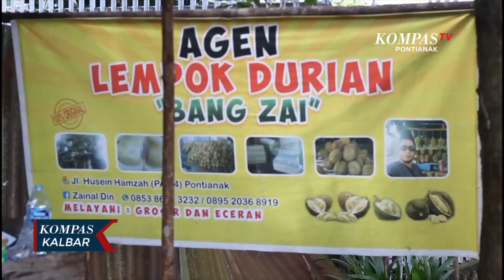Warga Pontianak Tingkatkan Nilai Jual Durian dengan Produksi Lempok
PONTIANAK, KOMPAS.TV - Dodol Durian atau di Kalimantan Barat lebih dikenal dengan nama Lempok Durian, banyak disukai berbagai kalangan masyarakat, karena rasanya yang manis, dengan aroma yang khas.
Lempok Durian, biasanya lebih mudah dijumpai saat musim-musim durian tiba. Namun, seorang warga Kelurahan Pal Lima, Kecamatan Pontianak Barat bernama Zainal, mampu mengembangkan usaha olahan buah durian ini.
Zainal yang awalnya merupakan pedagang buah durian, memulai usaha pembuatan Lempok Durian sejak 2017 lalu, karena melihat harga buah durian yang selalu anjlok hingga lima ribu rupiah perbuah, akibat banjir buah durian, saat musim tiba.
Melihat kondisi ini, Zainal memberanikan diri membuat Lempok Durian dengan pengetahuan seadanya, untuk meningkatkan harga jual duriannya.
Dari hasil produksinya, tujuh buah durian yang dibeli seharga 35 ribu rupiah, bisa menghasilkan satu kilogram lempok durian, yang dijual dengan harga 120 ribu rupiah.
Usaha Zainal terus berkembang, dari mulanya mampu menjual ratusan kilogram pertahun, kini usaha rumahan dengan 10 orang pekerja ini, mampu memproduksi hingga tiga ton Lempok Durian pertahun.
Zainal selalu berusaha menjaga kualitas lempok durian yang diolah dari durian lokal Kalbar,  dengan tidak menggunakan pengawet.
Untuk memperpanjang masa tahan lempok duriannya, Zainal menggunakan teknik menjemur lempok hingga kering. Cara ini, bisa memperpanjang masa tahan lempok duriannya, hingga 2 bulan.
Tidak hanya terjual di wilayah Kalbar, lempok durian miliknya sudah terjual ke banyak kota seperti Samarinda, Jakarta , Makasar, bahkan ke negara tetangga seperti Malaysia dan Brunei Darussallam.
Produksi Lempok Durian Zainal ini, juga tidak lagi terpengaruh dengan musim durian, karena zainal selalu menstok bahan baku dalam jumlah besar, dengan cara dibekukan, sehingga persediaan selalu ada sesuai permintaan pasar.
Setiap bulannya pada hari normal, Zainal mampu menhasilkan pundi-pindi sebesar 8 juta rupiah. Namun pada saat hari raya, omzetnya bisa meningkat pesat hingga mencapai 80 juta rupiah perbulan.